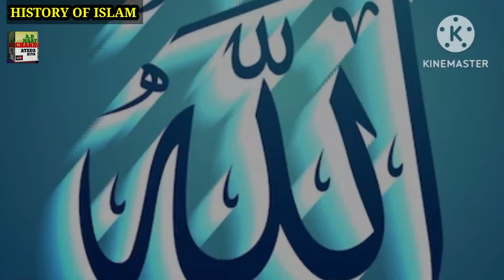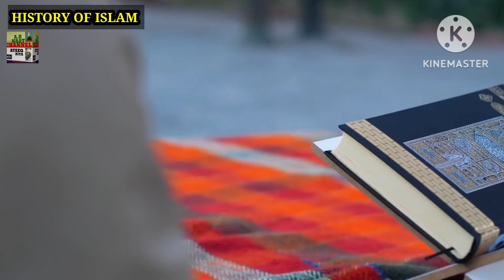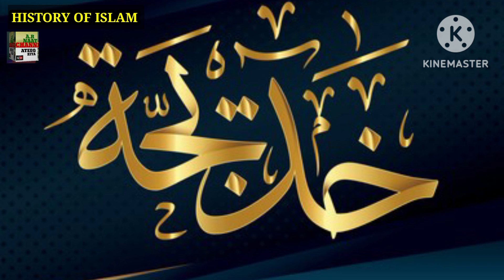इस्लाम किया है ? Motivational Bayan